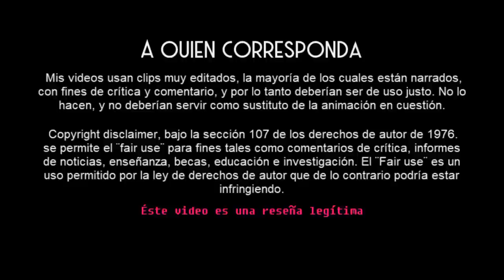PATRICIA SOSA | 💥APRENDER A VOLAR 💥| cantante REACTION & ANALYSIS | ROCKERA FOLCLÓRICA PURA VIDA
PATRICIA SOSA | 💥APRENDER A VOLAR 💥| cantante REACTION & ANALYSIS | ROCKERA FOLCLÓRICA PURA VIDA @patriciasosaoficial

es una cantante, compositora y actriz argentina que a mediados de los años setenta fue líder del (grupo) Nomady Soul. Luego en los años ochenta fue voz líder del grupo La Torre y luego emprendió una carrera como solista TIENE TODO!!

LAS REACCIONES SON CASI TODAS DESMONETIZADAS...
SOLO TE LLEVARÁ DOS MINUTOS Y TU AYUDA ES IMPRESCINDIBLE para SEGUIR ADELANTE ...

💕Numero de cuenta :
ES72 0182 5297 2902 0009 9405   SWIFT o BIC : BBVAESMM

¿QUIERES ENVIARLE UN PRESENTE A SHEILA? AQUI PUEDES ... 😉😉
Dirección postal : Sheila Carrasco Blanco
                               Calle /Mariano Lucas nª9 bajo
                                Zaragoza (50015)
                                (ESPAÑA)